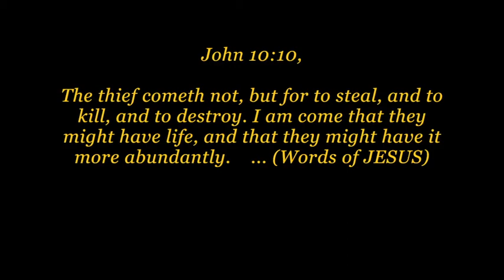DEMON of SUSPICION * FEAR * ABANDONMENT & TRUST Issues! * Goal: SABOTAGE...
❤️ Thank you. God Bless you. / To join our online services on Saturday, for details.  We are GOD'S CHURCH OF LOVE ❤️ ONLINE. ... DEMON of SUSPICION * FEAR * ABANDONMENT & TRUST Issues! * Goal: SABOTAGE... Pat Love, LHH, Pats2cents, GodsIn2Love,